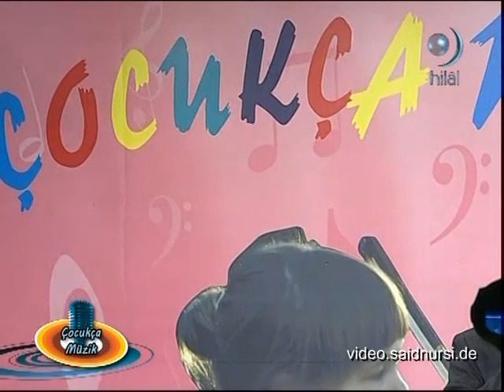Mustafa Demirci -- Sultan